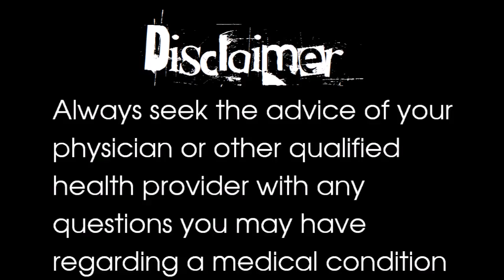Here in my Garage (Driveway): Corvette, Hangover cure and melodious love with David Alkema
Beer before liquor never been sicker. It's all about GETTIN' YOUR CRUNK ON!! They tought me the four steps to go from hungover sleeping on a couch to hitting up bigger parties. here is my personal story